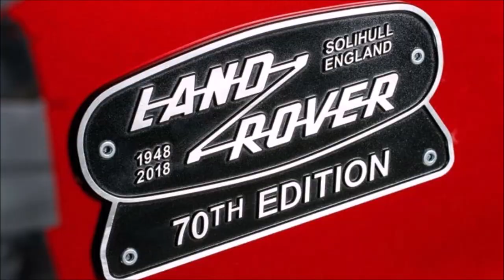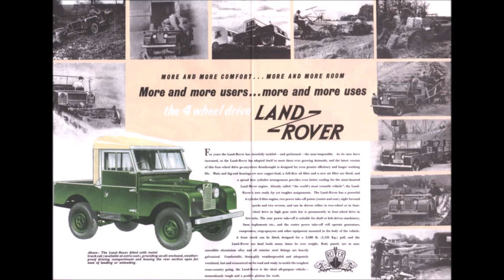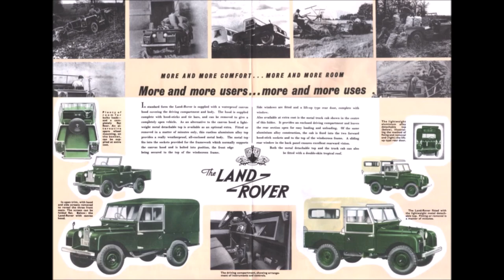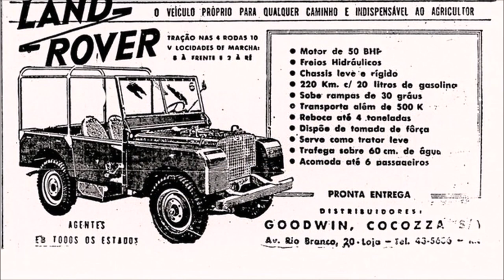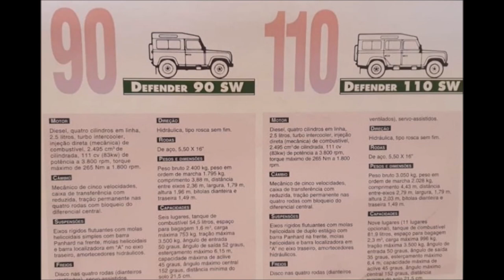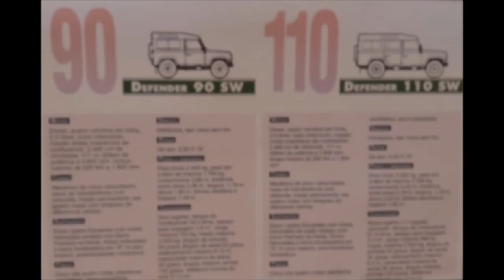Land Rover Defender - O 4x4 RAIZ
O projeto do veículo Land Rover original foi iniciado em 1947 por Maurice Wilks, designer-chefe na Rover Company, marca inglesa de carros de luxo, o primeiro protótipo de Land Rover, depois apelidado de "Centre Steer" (volante central), foi construído sobre chassis e eixos de um Jeep.
Do projeto, nascia então o Avô Land Rover em 1948, projetado inicialmente para o uso na agricultura, oferecido inicialmente em configuração única, com motor 1.6 litro a gasolina de aproximadamente 50 cv, câmbio manual de quatro marchas e tração 4×4, em seguida receberia uma série de novidades, como entre-eixos alongado e versão picape.
A segunda geração, Land Rover Série II, surgiu em 1958, com janelas laterais com formato mais curvo e também um teto ligeiramente mais arredondado, havia versão para levar até 12 pessoas.
Em 1971, chegava o Land Rover Series III, que trazia um pouco mais de modernidade para a gama do jipe rústico da marca britânica, considerado uma das gerações mais populares da linha de jipes da Land Rover.
Em 1983 chegavam os Land Rover 90 e 110,  inclusive um 3.5 V8 de 115cv, essa linha contaria também com os modelos Land Rover 127, com entre eixos ainda mais amplos.
Enquanto todas essas gerações existiam no exterior, a marca por algumas ocasiões tentou ingressar no mercado brasileiro, a primeira vez foi em 1957, chegando até a produzir algumas unidades, depois duas outras tentativas ocorreram, em 1967, como parte do processo de reestruturação da Fábrica Nacional de Motores FNM, também sem sucesso, e a segunda tentativa só aconteceria muitos anos depois: no início de 1990, em tentativa de parceria com a brasileira Engesa, proposta que também foi abandonada, pois a Engesa optou por desenvolver um projeto próprio, que resultaria no jipe EE-4.
No final de 1997, foi escolhido o local para a produção dos Land Rover no Brasil, as instalações da antiga Karmann-Ghia, em São Bernardo do Campo (SP). Foi de lá que saíram, em julho do ano seguinte, os primeiros Defender 110, e no ano seguinte, 1999, foi lançada a versão curta Defender 90.
O veículo tinha carroceria de alumínio, três ou cinco portas, e cinco ou nove lugares, motor Maxion turbodiesel intercooler, 4 cilindros em linha, 2.495 cm3, 115 cv; tração 4×4 permanente com caixa manual de cinco marchas e reduzida; diferencial central com bloqueio; direção hidráulica; suspensão com eixos rígidos e molas helicoidais nas quatro rodas; freios a disco assistidos nas quatro rodas
Ao todo, foram sete os modelos aqui montados: 90 Soft Top (capota de lona), SW (Station wagon) e CSW (County station wagon – versão mais luxuosa, com ar condicionado, vidros curvos no teto, pintura metálica, rodas de liga e melhor acabamento interno); 110 SW, CSW e HCPU (picape cabine simples); além da 130 cabine-dupla.
Sua fama foi naturalmente confirmada no Brasil, o que não garantiu, contudo, que se tornasse sucesso de mercado, dado seu preço, excessivamente elevado diante da concorrência. Num círculo vicioso, a demanda reduzida implicava em baixa produção, e esta inibia maiores esforços na elevação do conteúdo nacional e na redução do preço. Com capacidade instalada para 5.000 unidades mensais, a produção média mal chegava a mil; com isto, quatro anos após iniciada a fabricação nacional, a marca dispunha de apenas 18 revendas autorizadas no país.
Em março de 2000 a BMW se desfez do controle da Rover; as divisões de automóveis e utilitários foram desmembradas, sendo a Land Rover adquirida pela Ford norte-americana.
No Brasil, a empresa buscou melhorar as vendas, alguns itens de sofisticação e conforto foram inseridos, entre 2002 e 2005, cerca de 750 jipes, nas várias versões, foram vendidos para as Forças Armadas, alguns transformados em veículos especializados pelas empresas Techno Car e Commando.
Nada disso foi suficiente, no entanto, para reverter a queda de demanda, em outubro de 2005, com pouco mais de 6.000 veículos entregues, a Ford comunicou o encerramento das operações brasileiras da Land Rover como fabricante. Em novembro o último Defender deixou a linha de montagem de São Bernardo do Campo.
A última atualização do modelo no mundo foi em 2012, quando o 2.4 deu lugar a um 2.2 a diesel, também com os mesmos 125 cv. A mudança enquadrou o modelo nas normas Euro V antipoluição. O último Defender saiu da fábrica inglesa em janeiro de 2016.
O Land Rover Defender nunca deixou de ter seus seguidores fiéis e ainda se mantém como a melhor tradução de veículo 4×4 de uso geral do planeta, com grande participação nos mercados civis e militares e no cinema em geral.